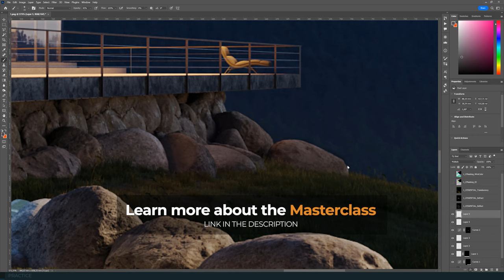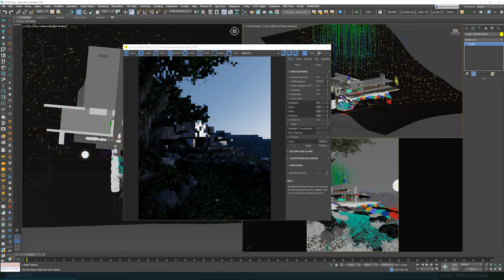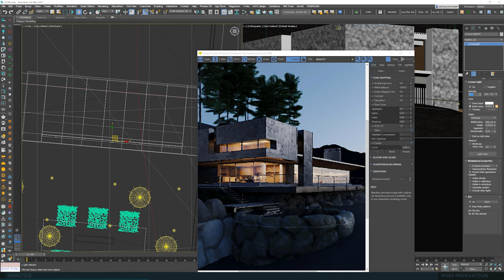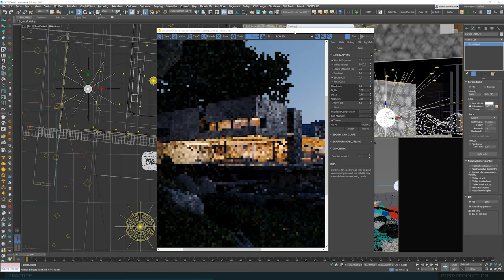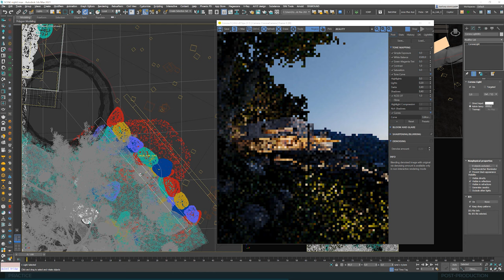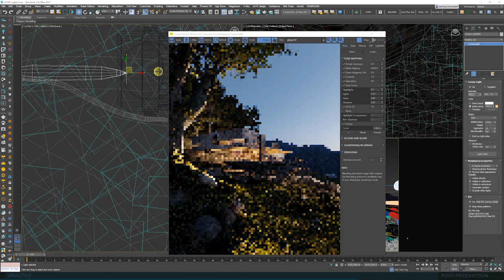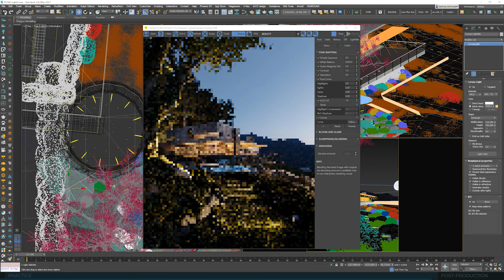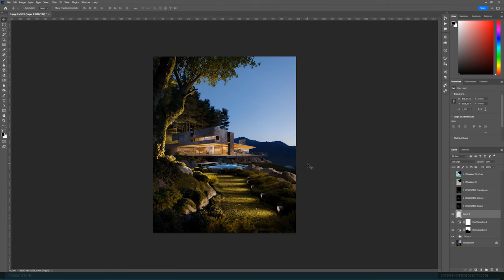Lesson 16 - Night II - Rendering Practice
GET FULL COMMONPOINT MASTERCLASS NOW! 🔥 FOR €399 ONLY! 🔥
Grab all 21 + 8 bonus lessons with instant unlimited access + full 3d scene included!
WAIT NO MORE AND START LEARNING TODAY!

Night II - Rendering Practice

A practice heavy lesson with all the tricks needed to finish a night-time scenario. We start with a dark base, discuss the interior and exterior lighting. Finish on the landscape. There’s different ways to reach the goal here, and we will walk you through the good and the bad solutions! Many tricks and techniques are included!

Chapters:
00:00:00 - Intro
00:00:57 - Practice
01:27:49 - Post-Production

In this scenario, we used PG Skies 19:58.
Alternatively, you can use 3D Collective 22:57.

Special thanks to Movafilm for the shoot and support!